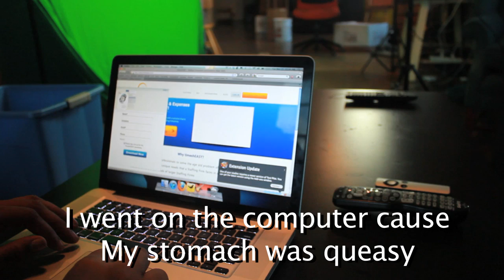Epic Rap Anthem for TimeshEASY (featuring Justin Long and George Jefferson!)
If you've ever worked at a place where you have to track your time and invoice clients, then you know how annoying the process can be. Oftentimes getting this information together can take up a lot of time itself for businesses, and a lot of the software currently out there is outdated and hard to use. TimeshEASY aims to solve that problem by bringing you an easy-to-use web product that streamlines time recording and invoicing processes.

TimeshEASY offers tons of helpful features  specifically created to make your business operations easier. Their system gives you a simple, user-friendly way to enter time against jobs and projects, and then creates a professional, custom invoice that can then be sent to your clients. The invoice is also immediately sent over to your preferred accounting system, like QuickBooks, so that the data will be stored for your records. TimeshEASY can even communicate with payroll systems like ADP and Paychex in order to calculate your payroll for you. It doesn't get easier than that folks!

TimeshEASY is all about creating an integrated system for time, invoicing and payroll, so that you can spend more time actually doing the work you're tracking. So if you're a small business, or even a huge staffing firm, and you're tired of spending hours and hours on old school timesheets, check them out.